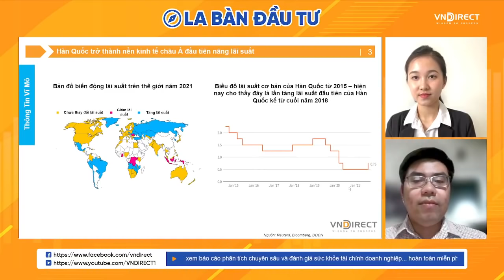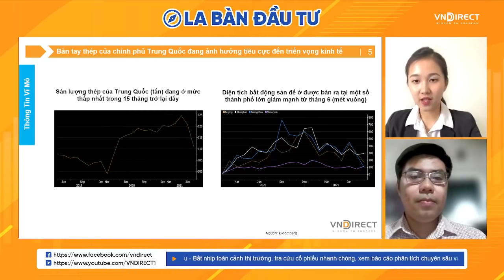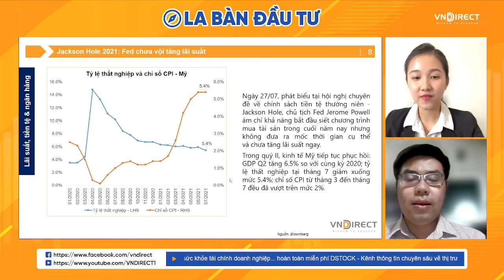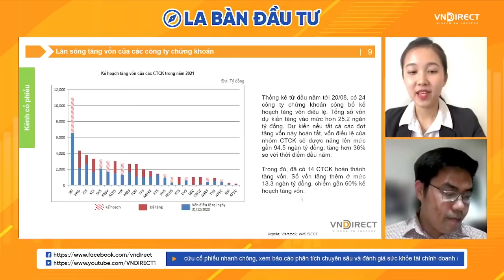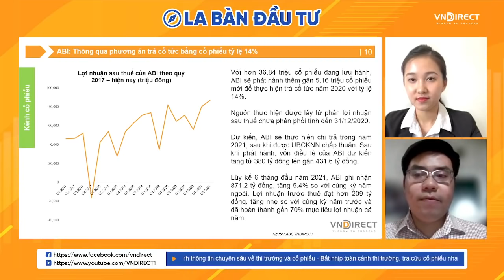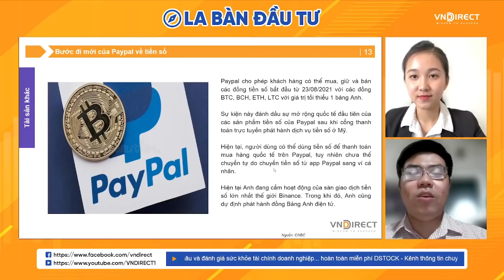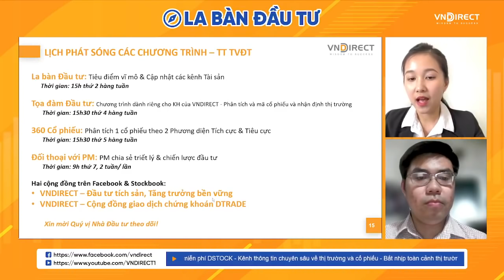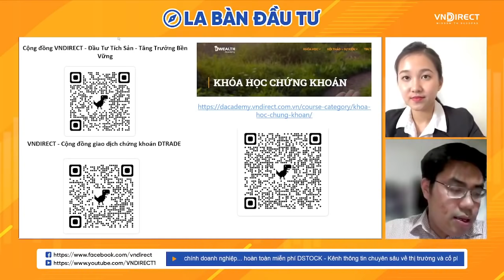La bàn đầu tư 30.8 | Việt Nam sẽ có nhà máy Giga sản xuất pin LFP | VNDIRECT - DINSIGHTS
✅ La bàn đầu tư 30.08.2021 tiêu điểm chính là những thông tin về dự án xây dựng mới giúp đưa Việt Nam tham dự sâu hơn vào chuỗi cung ứng toàn cầu.
Với việc dịch bệnh đang có nhiều diễn biến phức tạp, các doanh nghiệp FDI đang có nhiều diễn biến muốn cập nhật nhanh chóng tình hình. Việc công bố dự án mới sẽ giúp Việt Nam ổn định phần nào tình hình này.